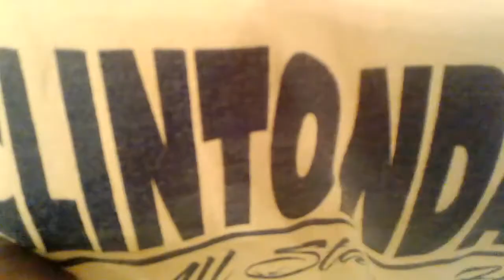My Night Routine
wanna see my morning routine her'es it

wanna see more of jj here you go!